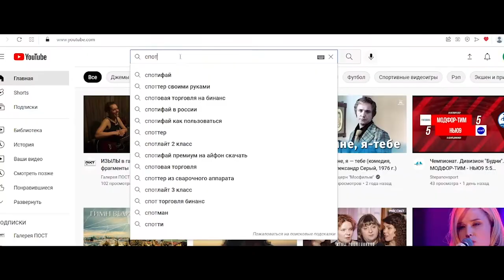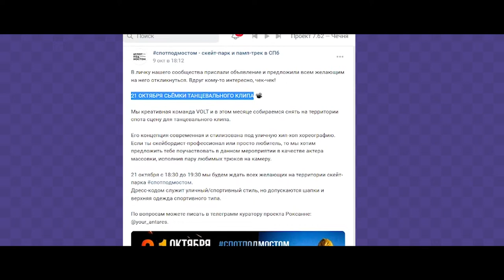Спотподмостом. В одно слово / Территория спорта. День за днем.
Это яркая спот площадка в Приморском районе Санкт-Петербурга, расположена под сводами Коломяжского путепровода. Защищенная от осадков и освещенная. На ней можно кататься в тёмное время суток и в плохую погоду.